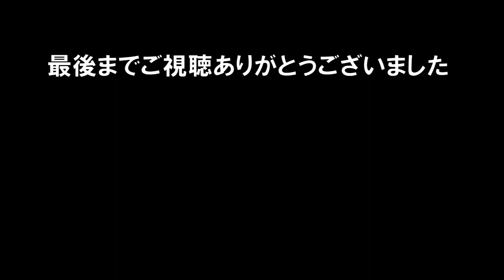【ダム旅】神水ダム 群馬県藤岡市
群馬県藤岡市にある神水ダムへ行ってきました。
頂いたダムカードと同じ撮影ポイントを探し出し、同じアングルで撮影する企画第10弾。無事に撮影することができるのか・・・。